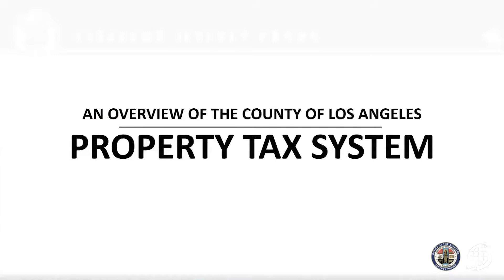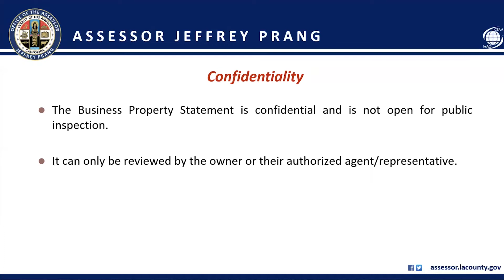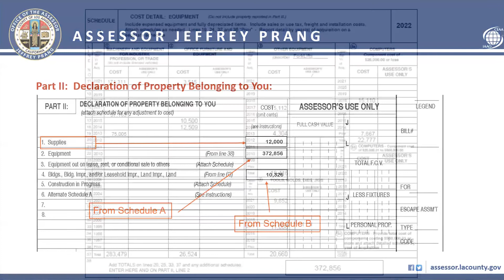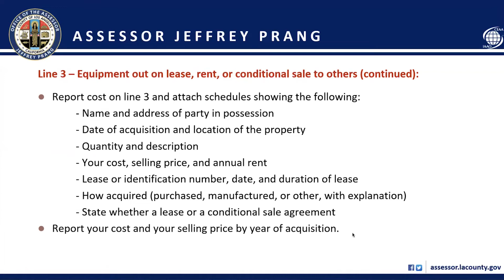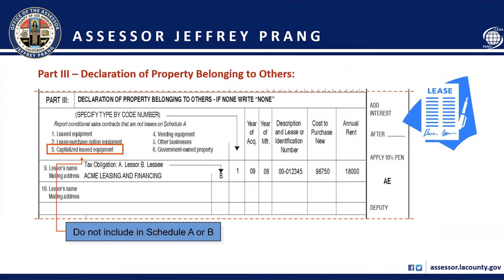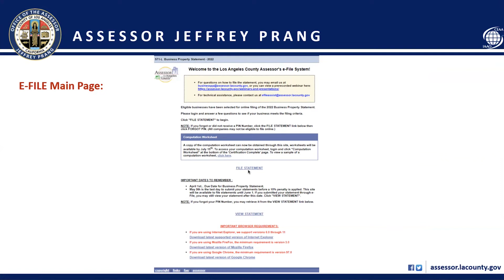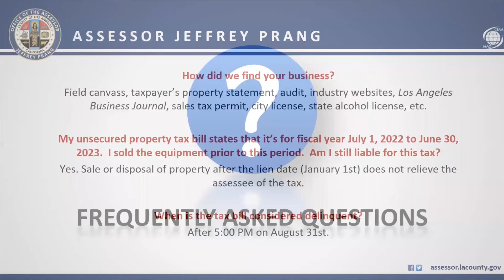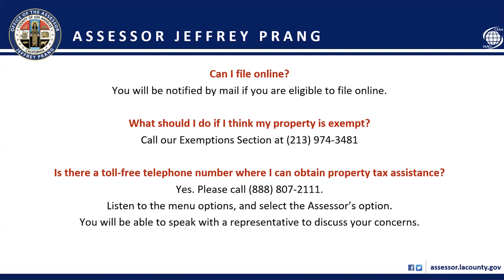Preparing the Business Personal Property Statement in Persian